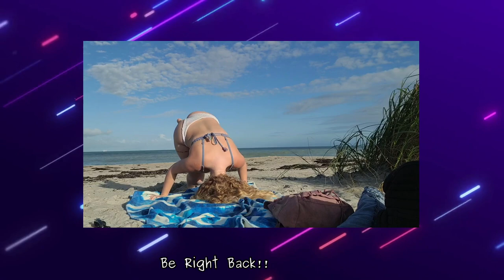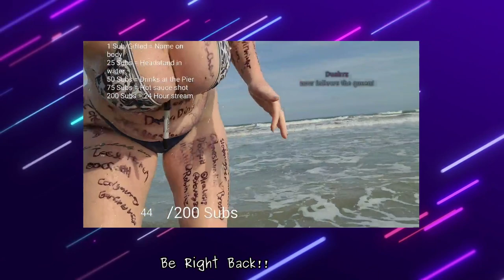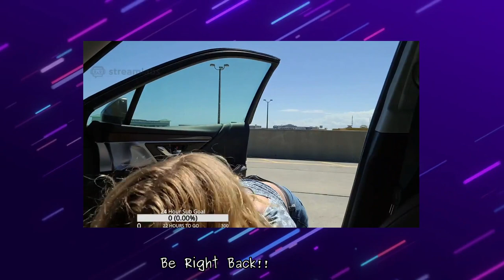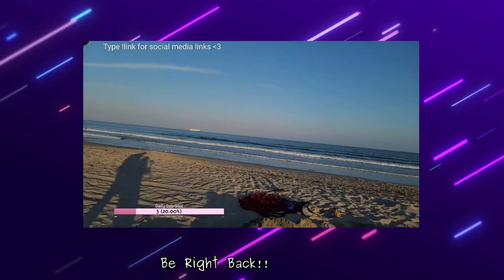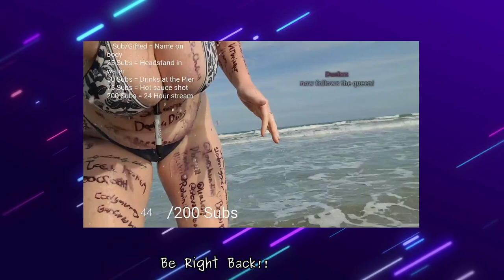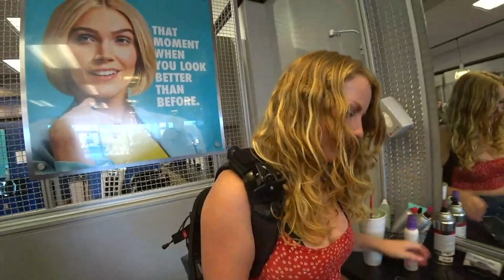Space Coast Beach Day ☀️ 21 02 2022